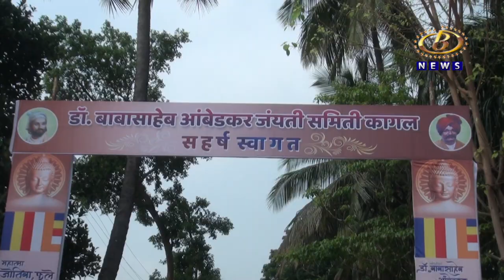भगवान महावीर यांच्या जयंतीनिमित्त जैन-मारवाडी समाजाच्यावतीनं काढण्यात आल्या शोभायात्रा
अहिंसा परमो धर्माची शिकवण देणार्‍या भगवान महावीर यांच्या जयंतीनिमित्त जैन-मारवाडी समाजाच्यावतीनं काढण्यात आल्या शोभायात्रा